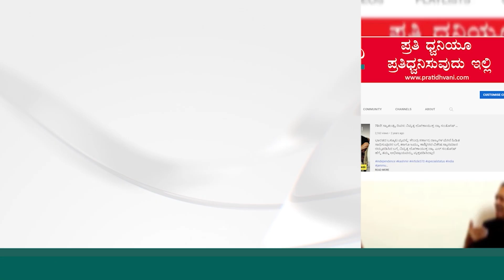Karave Narayanagowda : ಅಷ್ಟು ಕೋಟಿ ತಗೋತೀರಲ್ಲ ಜನರಿಗಾಗಿ ಏನ್ ಮಾಡಿದ್ದೀರಾ